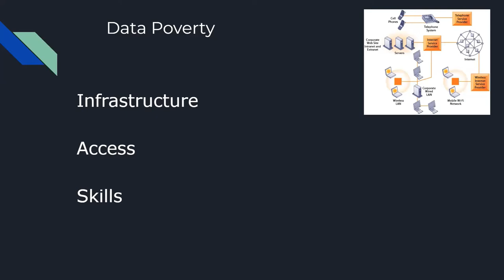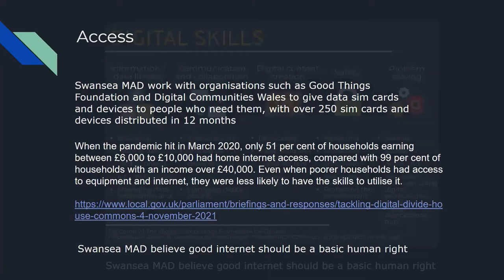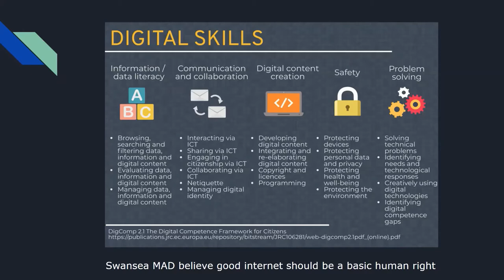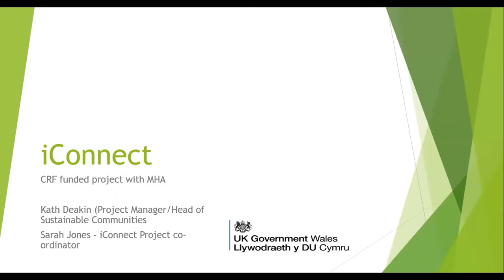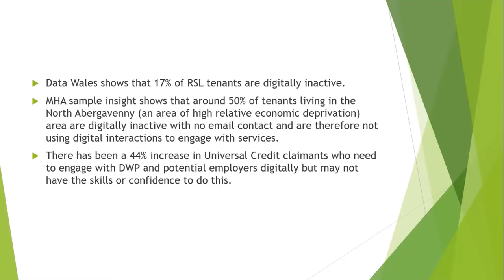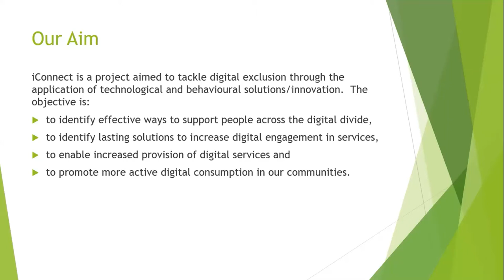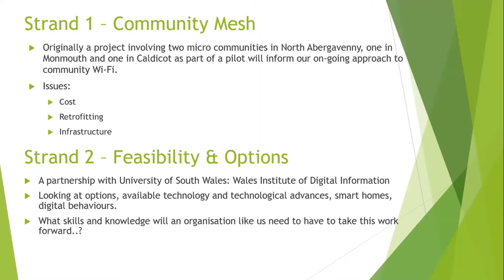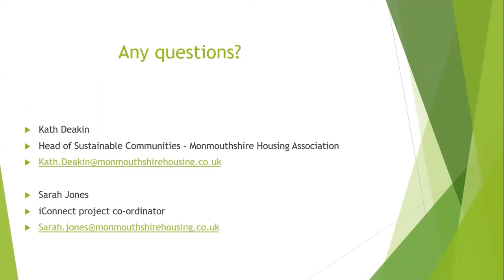Data Poverty 26.05.22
The DIAW Network Meeting on 26.05.22 was focussed on Priority 3: Data Poverty.  We heard from Gwyn Thomas de Chroustchoff from Big Issue, Catherine Naamani from Displaced People in Action, Geraint Turner from Swansea MAD, Kath Deakin from Monmouthshire Housing Association, Emma Stone from Good Things Foundation and Lee Waters MS Deputy Minister for Climate Change.